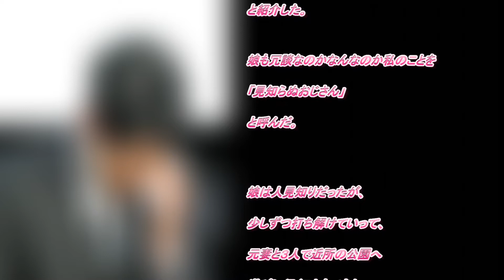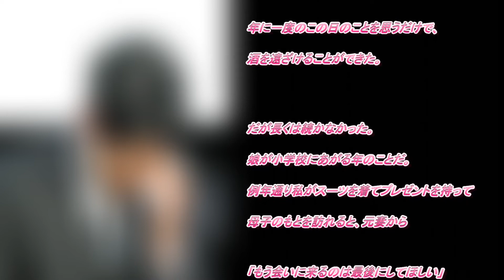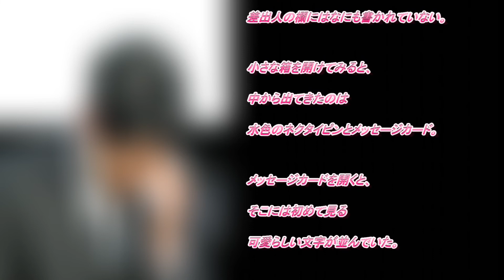酒癖が悪かったせいで妻と離婚した。娘が1歳の時だったその時から数年後…アパートに郵便物が届き、俺はハッとした【涙が止まらない…感動実話】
娘を想う父の気持ちが届いたのでしょうか。
それとも…？

真相は分かりませんが、この父親は号泣してそうですね(T T)

思わず目頭が熱くなるような感動する実話を主に紹介しています。
どうしようもなく苦しくて泣きたい時も、なんとなく良い話を読みたい時も...
当チャンネルの動画があなたのお役に立てたら嬉しく思います。

私には妻がいたが、

一人娘が１歳と２ケ月のときに

離婚することになった。

酒癖の悪かった私は暴力を振るうこともあり、

幼い娘に危害がおよぶことを恐れた妻が

子供を守るために選んだ道だった。

私は自分がしてしまったことを

心の底から悔やんでいる。

そして今では付き合いといえども

酒は一滴も飲まないことにしている。

もちろんだからといって

「よりを戻してくれ」

なんて言うつもりもないし、

言える立場でもないことはわかっている。

ただ元妻と娘には本当に

幸せになってほしいと思う。

その気持ちに嘘はなかった。

離婚するとき、私は妻との２つの約束をした。

ひとつは年に一度、娘の誕生日だけは

会いにきてもいいということ。

もうひとつは、そのときに

自分が父親であるという事実を

娘には明かさないでほしいということ。

自分が父親だということを言えない。

それは私にとってつらい決まり事ではあったが、

娘にとってはそれが最良の選択であることも

わかっている。

年に一度、

娘の誕生日を一緒に祝えるだけでも

感謝しないといけない。

それ以来、娘の誕生日にはプレゼントを買い、

ふだん着ないスーツを着て母子に会いにいった。

元妻は私のことを

「遠い親戚のおじさん」

と紹介した。

娘も冗談なのかなんなのか私のことを

「見知らぬおじさん」

と呼んだ。

娘は人見知りだったが、

少しずつ打ち解けていって、

元妻と３人で近所の公園へ

遊びに行くこともできた。

まわりから見れば仲睦まじい家族に

見えていたかもしれない。

それは私にとって、

なににも替えがたいほど幸せな時間だった。

これが平凡ならば、
どれほど素晴らしいことだろうか。

年に一度のこの日のことを思うだけで、

酒を遠ざけることができた。